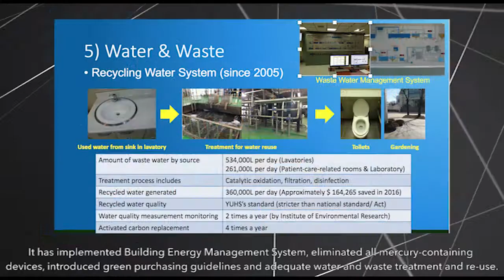YONSEI UNIVERSITY HEALTH SYSTEM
Yonsei University Health System is the first modern hospital in Korea.  Taking "Greening Leadership" seriously and now reaping the benefits of being eco-friendly